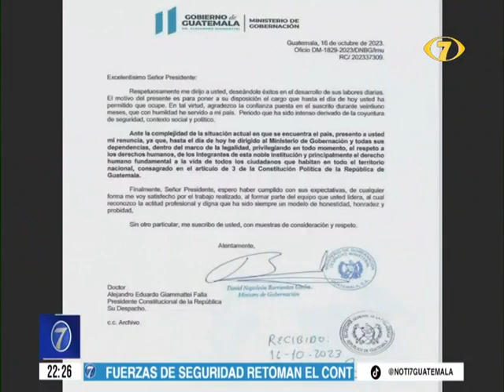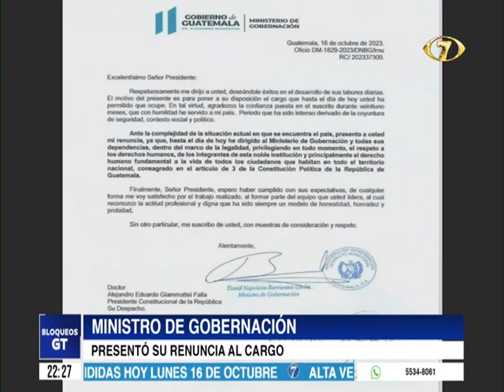Ministro de Gobernación presentó su renuncia al cargo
Tras solicitud del Ministerio Público ante la Corte de Constitucionalidad, Napoleón Barrientos presenta su renuncia.

Queda pendiente la respuesta del presidente Alejandro Giammattei.